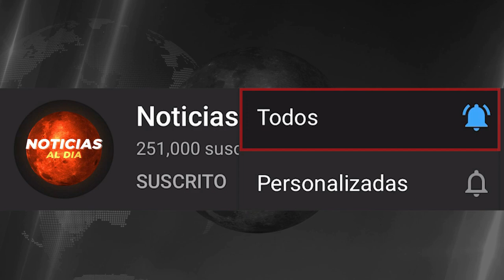NOTICIAS DE ULTIMA HORA EEUU HOY 16 DE FEBRERO 2021, TRUMP RUMBO A PRESIDENTE?, VIAJES HOY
NOTICIAS EN EEUU HOY 16 DE FEBRERO DEL 2021

NOTICIA DE EEUU 16 DE FEBRERO DEL 2021

EEUU último Minuto hoy 16 de
noticias Telemundo 16 de FEBRERO del 2021
NOTICIAS DE HOY 16 DE FEBRERO 2021
EEUU HOY 16 DE FEBRERO DEL 2021
noticia estados unidos De hoy 16 de FEBRERO del 2021
NOTICIAS DE EEUU EN VIVO HOY  16 DE FEBRERO 2021
Noticias de hoy EEUU 16 de FEBRERO 2021

NOTICIAS DE EEUU EN VIVO 16 DE FEBRERO 2021

FEBRERO 2021
Hoy 16 De FEBRERO
noticias en vivo del dia hoy 16 DE FEBRERO 2021
hoy ultima hora 16 DE FEBRERO 2021
ULTIMAS NOTICIAS DE HOY EN EEUU 16 DE FEBRERO 2021
NOTICIAS DE EEUU HOY 16 FEBRERO 2021, EN VIVO
ULTIMA HORA HOY EN EEUU 16 DE FEBRERO 2021
noticias estados unidos 16 de FEBRERO del 2021

ULTIMAS NOTICIAS DE EEUU EN VIVO 16 DE FEBRERO 202
hoy ultimas noticias 16 DE FEBRERO 2021

hoy ultimas noticias 16 DE FEBRERO DEL 2021
hoy ultimas noticias de EEUU 16 DE FEBRERO DEL 2021